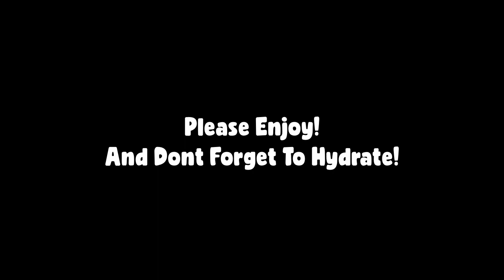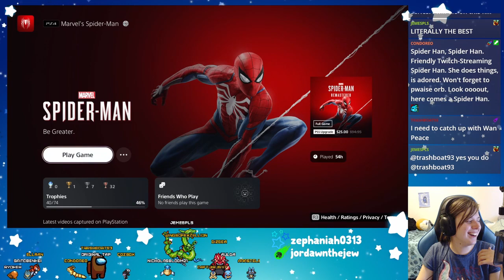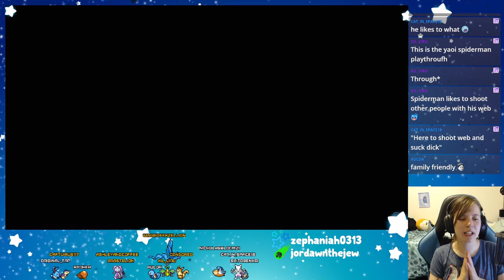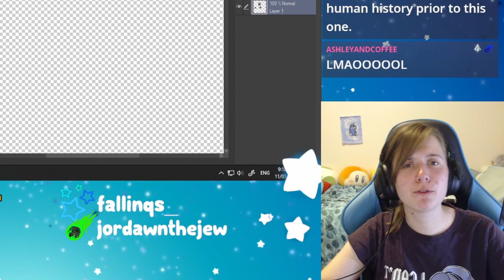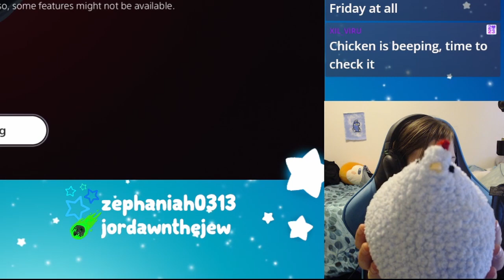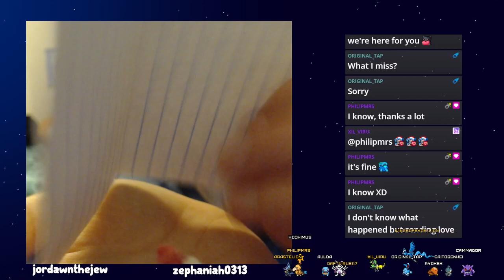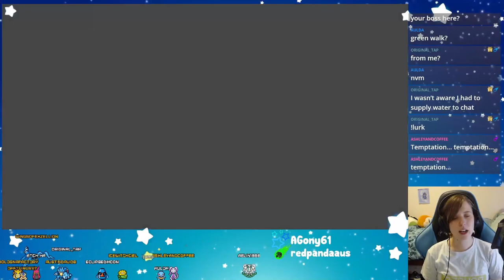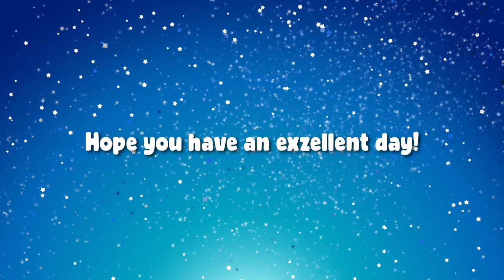JANUARY 2024 HIGHLIGHTS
I thought I updated this a month ago.
Anywayyyys, here's the video! Enjoy!

I stream on Twitch, Monday to Friday between 8pm-12am AEST